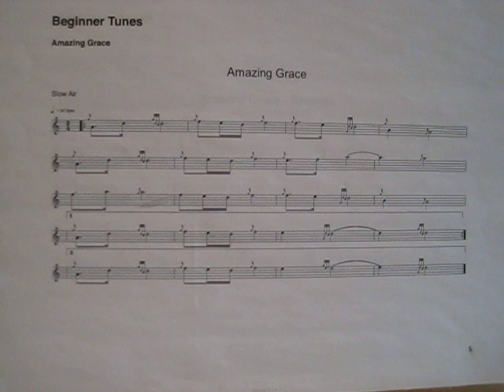Amazing Grace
The classic tune.